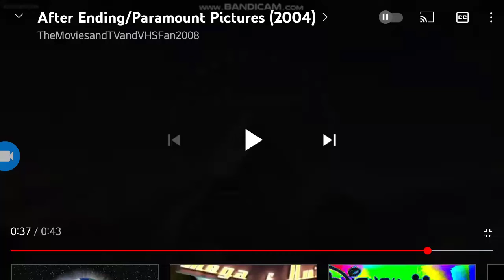Paramount Pictures/Warner Bros Pictures/20th Century Fox (2004) Closing Logo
Taken From "Spongebob Squarepants" (2004)